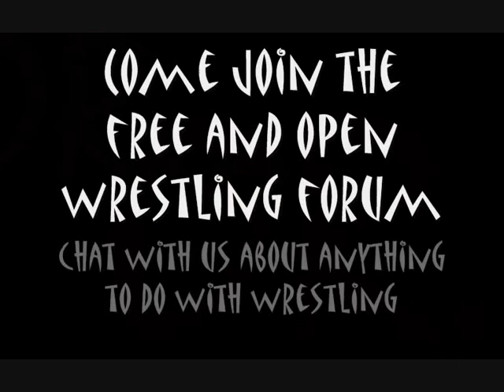JWF -Wrestling Photo Slideshow- Blood, Pain & Glory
this is a picture slideshow i made for the JWF (an independent wrestling federation based in and around worthing uk)

i had hundreds of pictures to choose from, and used fades/transisions from windows movie maker. enjoy!

the majority of photography is from glen harris, you can see more from him

also, you can come chat with the wrestlers ... by joining the forum

just find the FORUM option at the top of the site, and sign in with a unique and original name.

the song i used was
creed-torn